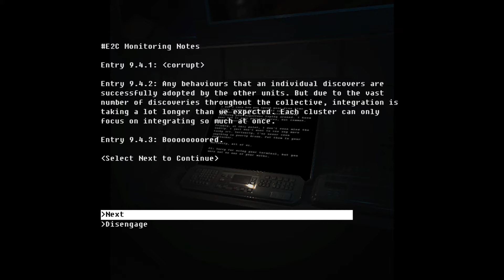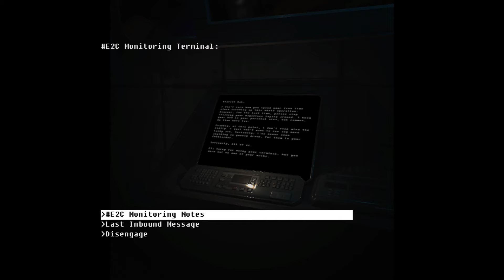LET'S PLAY The Fall 2: Unbound - Ep. 09 - Sie sind Many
Es wird immer undurchsichtiger. Dieser Datenpunkt der Many oder was das hier ist macht uns langsam verrückt.
Wir scheinen nicht viel Zeit zu haben, bevor wir entweder durchdrehen oder sie uns einnehmen.

Viel Spaß!